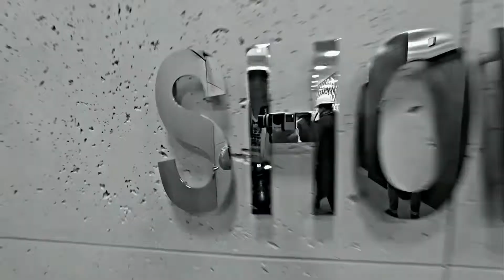Torus Fashion Story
No i finał projektu, który mieliśmy zaszczyt produkować Emotikon smile. Zapraszamy Was na projekcję filmu podsumowującego całość prac na projektem Torus Fashion Story - wspaniałego kalendarza dla Alchemicy. W 3 minuty przewinęliśmy 4 dni naszych zmagań z pogodą i zmęczeniem, ale nie zabrakło radości i zabawy, bo wiadomo, że gdzie emocje dobre, to efekt końcowy zachwyca Emotikon smile

Marcin Ranuszkiewicz / producent / Anywhere.pl
Monika Brzozowska / coproducent / TORUS
Edyta Bartkiewicz / fotograf / Edyta Bartkiewicz Photography
Koleta Gabrysiak / wizażystka / Colette Make Up Artist & Stylist
Kamil Mazur i Malwina Kotlińska / fryzjerzy / Suszarka
Marta Harner / stylistka / Marta Harner Studio
Magdalena Panasiuk / Monika Ciołkowska / Karolina Henning / Specto Models - Model Management
Kinga Dulka / NEVA Models
Artur Żyrkowski / Dariusz Drobisz / WEVIU
Halina Mrożek Fashion / Lilian Prym / dzky. / Magda Floryszczyk / CocharaMatera / Joanna Hawrot - boutique & atelierr / Laura Guidi / Marta Ruta Hats / designers
Jakub Grabarczyk / retuszer / Jakub Grabarczyk I Visual Artist
Michał Witucki / projektant graficzny / Anywhere.pl / Noktu
Olek Domański / asystent / Anywhere.pl